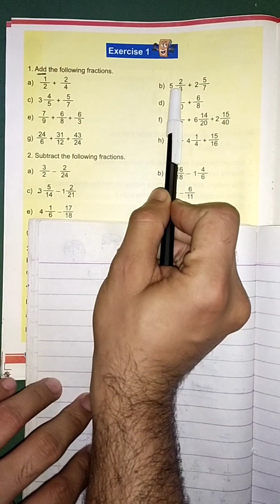Class 5th Unit 3 Fractions Exercise 1 Q#1 How to add fractions Kpk primary Books new syllabus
here I have declared the Exercise 1 of Unit 3 Fractions. specially addition of fractions easily solved Kpk primary Books new course